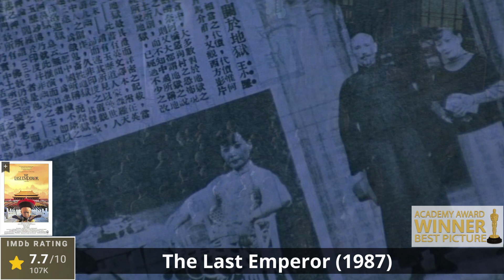"The Last Emperor (1987)" Full Story & Deep Analysis in 5 Minutes (Spoilers!)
"The Last Emperor," a historical drama film directed by Bernardo Bertolucci and released in 1987, is an epic biographical portrayal of Pu Yi, the last emperor of China, and his tumultuous life from his ascension to the throne at the tender age of three to his eventual imprisonment and transformation into a common citizen in post-revolutionary China. The film features an ensemble cast of international actors, including John Lone as Pu Yi, Joan Chen as his first wife Wan Jung, Peter O'Toole as Reginald Johnston, Pu Yi's Scottish tutor, and Ying Ruocheng as the governor of the prison where Pu Yi is held.